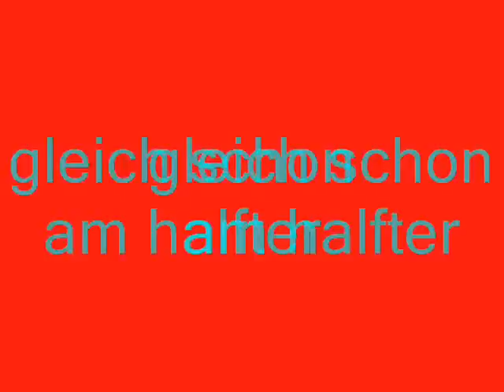liesl und ich.wmv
das leben meines rindes!
ich hab dich so lieb mein schatzi küssle